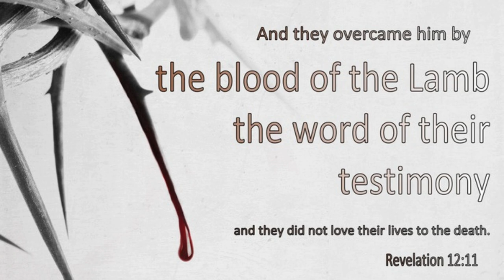overcome newsong bytheword bible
Verse 1:
I was broken, lost in the fight,
In the darkness, searching for the light.
But Your truth came like a rushing wind,
Brought me back to life again.
With every word, You set me free,
Your blood poured out to rescue me.

Chorus:
By the Word, I am renewed,
By the blood, I am made whole.
Testimony of Your love, I’ll proclaim it bold.
Every chain is falling down,
With Your truth, I stand my ground.
Overcome by the power of the cross,
I’m free, I’m free at last.

Verse 2:
When the battle rages, I’ll hold my sword,
The Word of life, my shield and my reward.
In the shadow of Your wings, I’ll stay,
You lead me in the narrow way.
No fear can silence what You’ve done,
I’ll declare it till the race is run.

Bridge:
The Word is alive in me,
Your blood sets the captive free.
I’ll shout my testimony,
Your victory, my story.
Oh, I’ll shout my testimony,

Outro:
I’m free at last,
By the Word and the blood, I’m free at last.